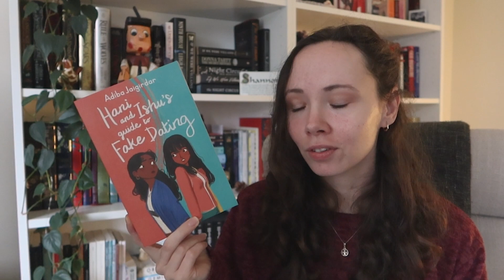5 books that could be YOUR valentine! 💘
not got any plans this valentines day... well today I wanted to share my top books to read this valentines day! 💖

✨ equipment ✨

✨ reach out ✨

✨ music ✨

end screen music created and owned by Gilt @ Dana Productions